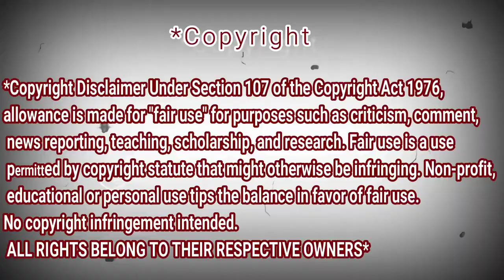Диана Анкудинова (Diana Ankudinova) В небо (Official video) | REACTION DZ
shorturl.at/tDTW9

shorturl.at/aHZ79

shorturl.at/gjoU6

My Full Name : Ferah Samir
My adress : Chlef / Chettia Zone10 n539
zip code : 02170